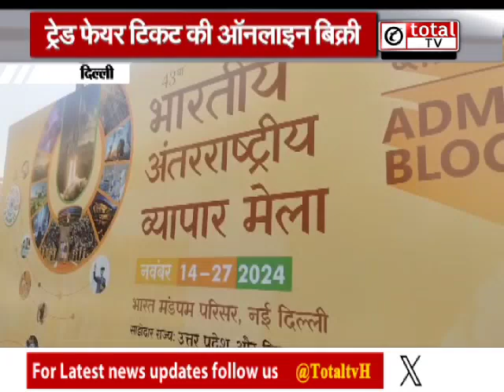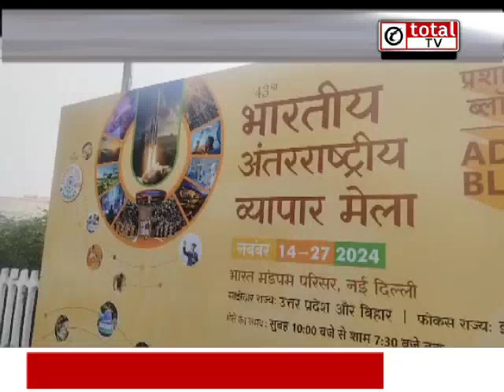दिल्ली में ट्रेड फेयर की तैयारियां तेज, जानिए कहां से लें टिकट ? | totaltv